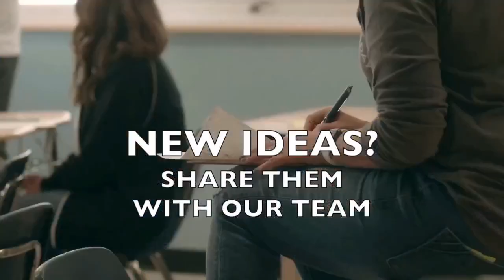Taking the learning environment outside.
Welcome to Teach Better Today! Join Rae Hughart & Katie Miglin for our daily morning show - streaming every week Monday-Friday at 7:00am ET to help you start your day off on the right foot.